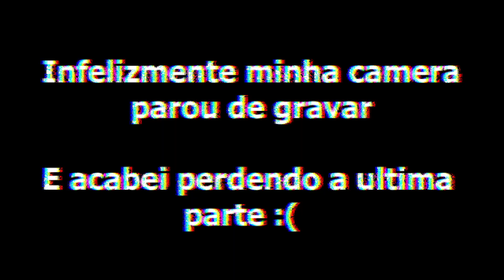Como Desenhar um Olho Realista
Como Desenhar um Olho Realista é o que eu vou te ensinar nesse vídeo, fica comigo até o final pois ao longo desse vídeo eu vou te passar diversas dicas para você aprender de uma forma definitiva a criar os olhos dos seus personagens de anime.